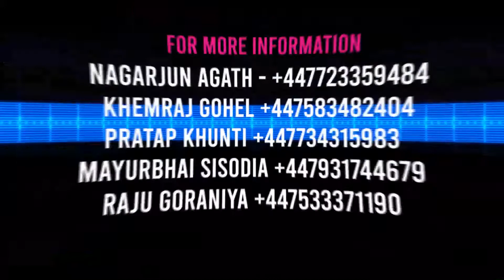Lok Dayro 2019 Introduction by Geeta Rabari